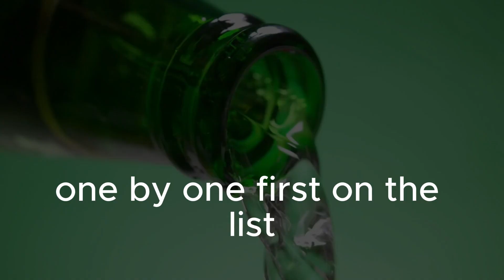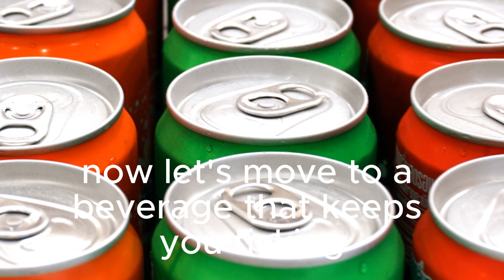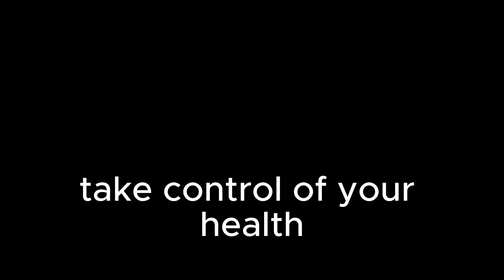4 Drinks That Destroy Your Kidneys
Concerned about your kidney health? In this eye-opening video, we reveal 4 DRINKS THAT COULD BE HARMING YOUR KIDNEYS.

Discover the culprits that may be sabotaging your renal well-being and learn why it's crucial to steer clear of these beverages. Knowledge is key to making informed choices for a healthier life. Watch now to safeguard your kidneys and gain insights into better beverage choices. Your kidneys will thank you for it! 🚫🥤